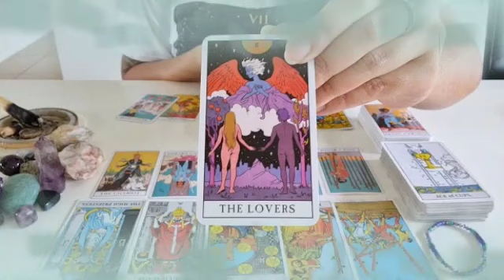تاروت برج الحوت من 12 إلى 19 نوفمبر 2023 // حب سيتحول إلى كره😔وفاه شخص قريب منك يا حوت😭